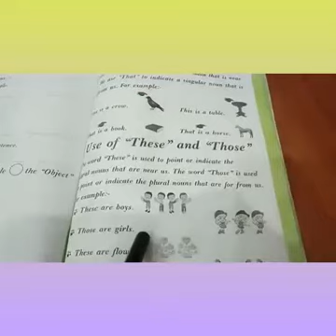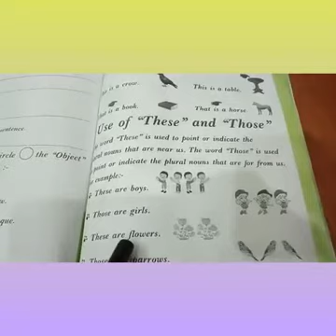Class 2 eng use of these, those